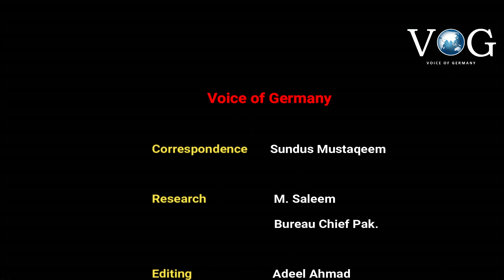Shehbaz Gill Misbehave With Journalist | Voice of Germany News | VOG News | URDU NEWS Pakistan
Current Affairs with Irfan Khan | Voice of Germany News | VOG News | URDU NEWS Pakistan
Correspondence:  Sundus Mustaqeem
Research:               Muhammad Saleem / Sundus Mustaqeem
Editing:                   Nadi Murtaz
Producer:               FRK
Presentation:         VOG Media House